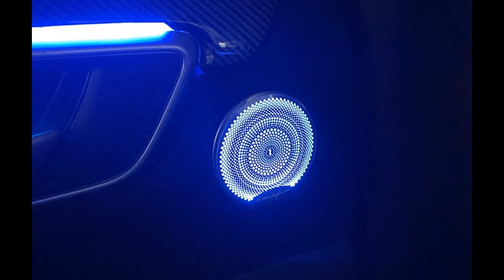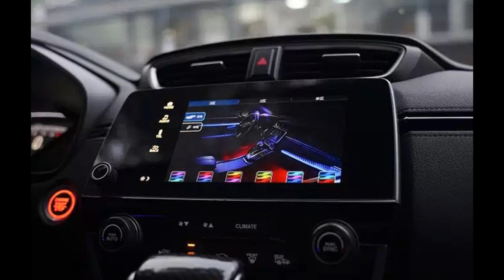Honda | How To install AMBIENT led LIGHT? 🛠 💡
Honda | How To install AMBIENT led LIGHT? For vehicles without ambient led light. Door plate, door handle, door speakers, dashboard, sunroof window, under foot, led ambient lights. Color change and more functions wotk with original multimedia head unit.Nice look ...